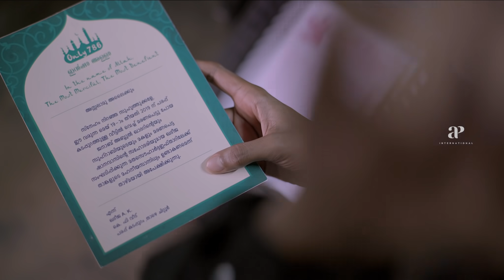Biriyaani Malayalam Movie | Kani Kusruti | Shailaja Jala | Super Scene 07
Watch Biriyaani Malayalam movie scenes starring Kani Kusruti and Shailaja Jala in the lead roles. Biriyaan is a 2020 Malayalam drama film written and directed by Sajin Baabu. The film won NETPAC award for best film in 20th Asiatica Film Festival in Rome, Jury prize for Best Film at Bangalore International Film Festival, best film at the Kaleidoscope Indian Film festival, Boston etc.

Movie Credits :
Written & Directed by Sajin Baabu
Starring  Kani Kusruti, Shailaja Jala, Anil Nedumangad
Cinematography Karthik Muthukumar
Edited by Appu N. Bhattathiri